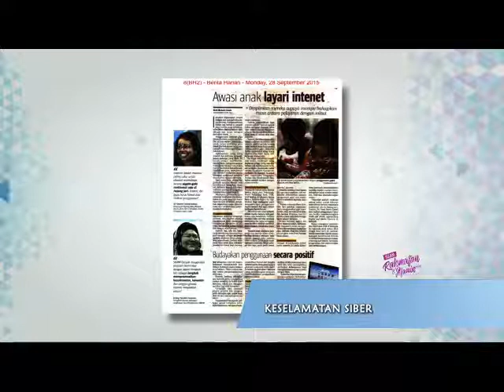Keselamatan Siber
Video from Prof Madya Dr Noor Azman Ali